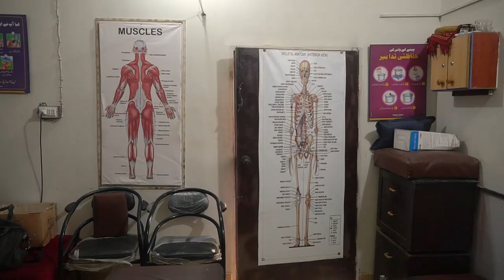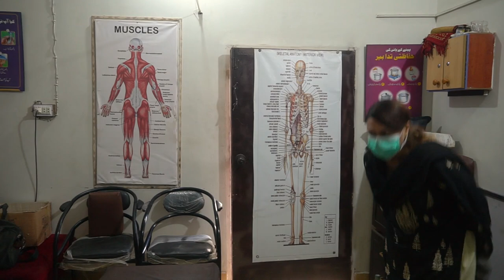Chiropractic in Karachi |جوڑوں کا درد منٹوں میں دور | Nazish Malang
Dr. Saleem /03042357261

Hi,
I am Nazish Aiyaz Hassan, Journalist, Motivational speaker and Vlogger. I started my journey in October 2018 when I had a first visit of Moola Chotook and then it opens new doors on me…
I was always a big dreamer and crazy about traveling. Exploring beautiful and hidden places is my hobby and another thing which I love is Food so for this I make Foodie Vlogs . I always want to show the beauty of my homeland. I want to tell everyone that if you want to enjoy traveling then travel like a saint not like a prince.